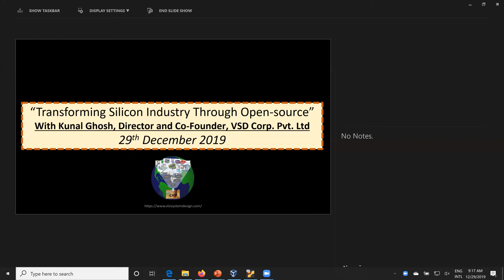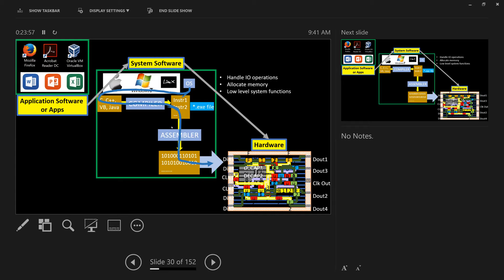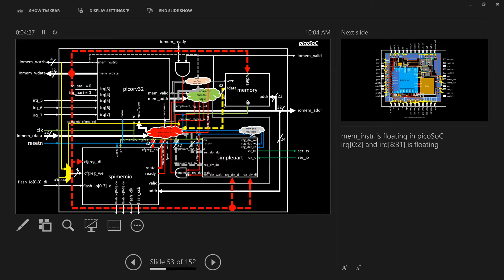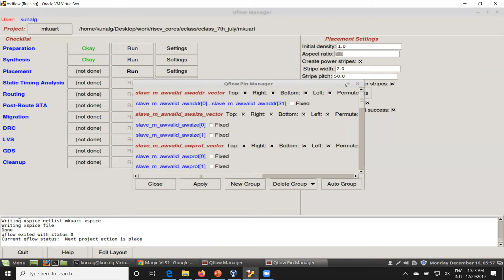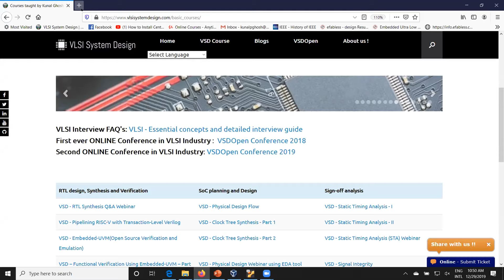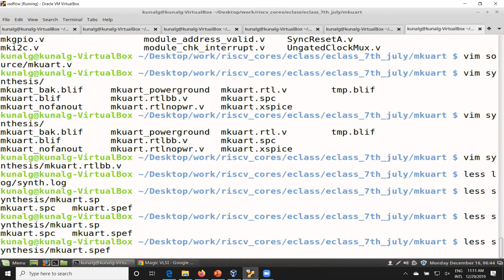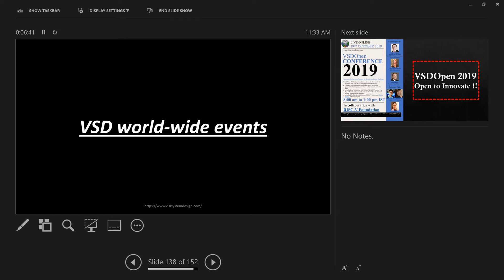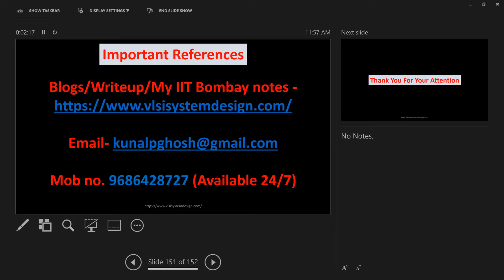Mr. Kunal Ghosh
Mr. Kunal Ghosh, Director and co-founder, VLSI System Design (VSD), Bengaluru

Topic: Transforming the Silicon Industry Through Open-Source.

As the co-founder of VSD, he is one of the pioneers in taking VLSI Design courses to the masses using the complete chain of Open-Source EDA tools. He conducted a hands-on workshop exploring the spectrum of open-source EDA tools andcapabilities currently available and how it’s likely to transform the silicon industry in the coming decade.